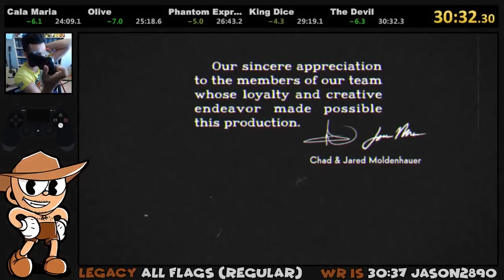[World Record] Cuphead All Flags in 30:32 (Regular, Legacy)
New World Record, definitely I would like to improve this time before SGDQ, but the grind would be real, at least I am getting back in shape in Cuphead All Flags, I am happy with this time but definitely can be imrpoved.

Also I want to thank 'OutputCoupler', 'christian r', 'Leonard Martinez', 'Seth Blase' and 'Jani Nyyssönen' for supporting me and making possible this video.